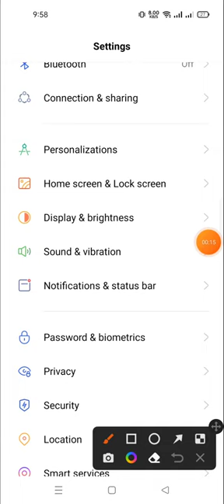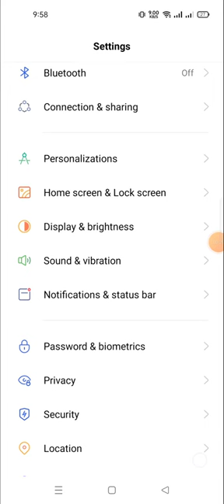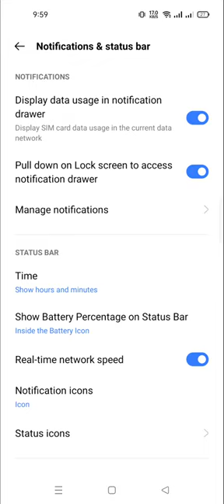display the data usage in notification in realme 10 pro | show data usage on notification bar realme